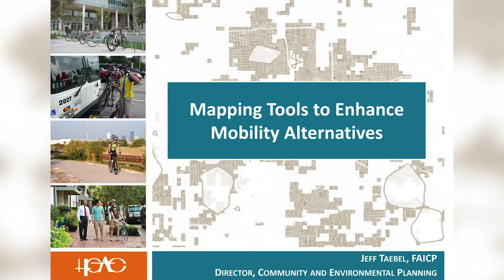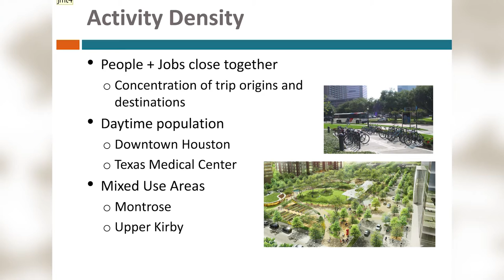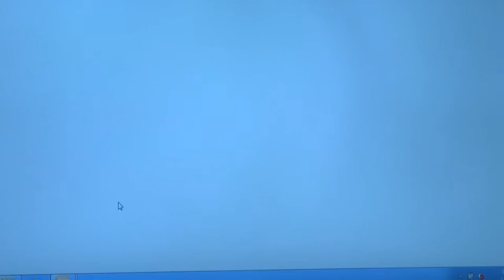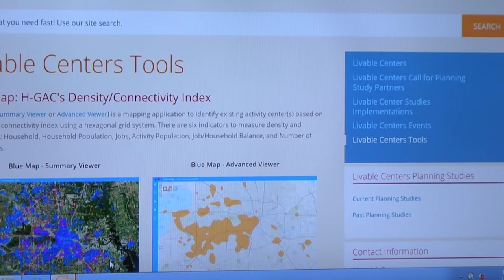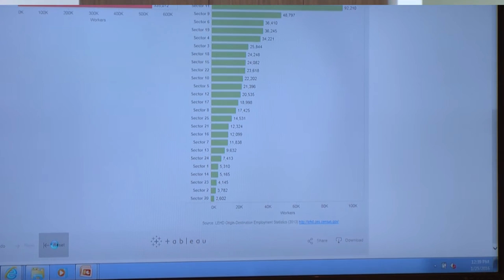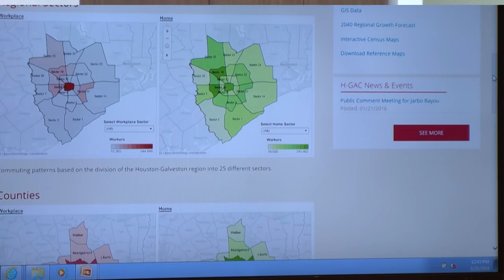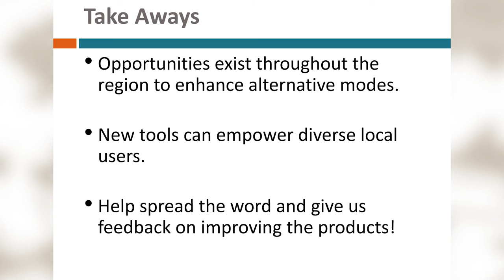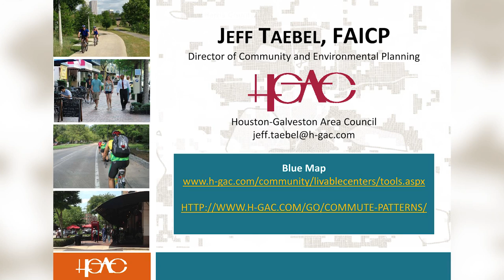Brown Bag Lunch Series - Mapping Tools to Enhance Mobility Alternatives - 1-25-2016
"Mapping Tools to Enhance Mobility Alternatives"
Presented by Mr. Jeff Taebel, FAICP
Director, Community and Environmental Planning
Houston-Galveston Area Council (H-GAC)

Jeff Taebel is the Director of Community and Environmental Planning at H-GAC, where he oversees the agency’s community enhancement, environmental planning, disaster recovery, economic development, socioeconomic modeling, and sustainable development initiatives. Mr. Taebel has more than 32 years of experience in urban and regional planning.
Mr. Taebel's presentation will cover:
• New on-line mapping tools to help communities identify the places which have the greatest potential for mobility alternatives to driving.
• Examination of commuting patterns and custom analysis to see where the concentrations of people, jobs, and street patterns population are most conducive to walking, bicycling and transit use.
• A live demonstration of these tools (does not require any Geographic Information System experience).